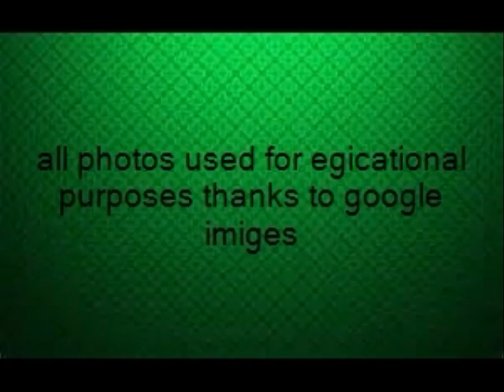John Cena by Demitre